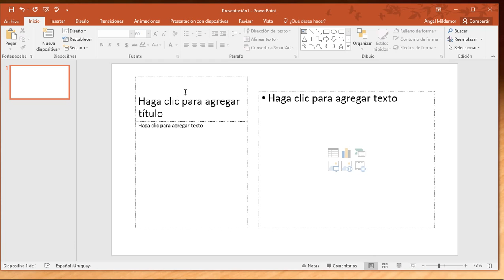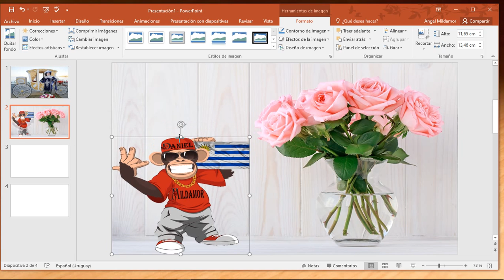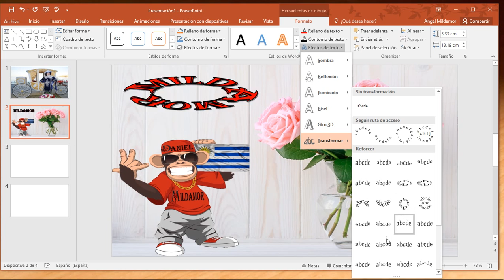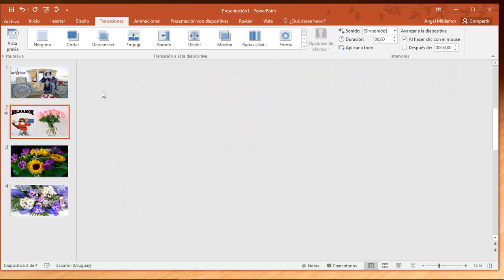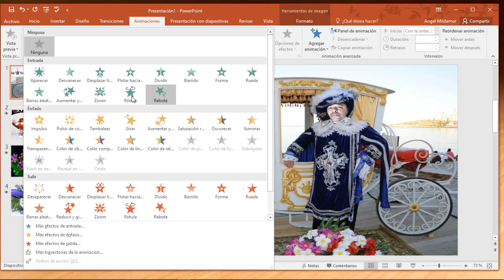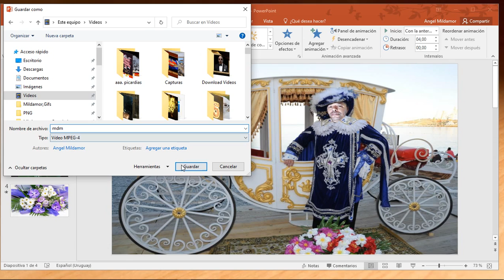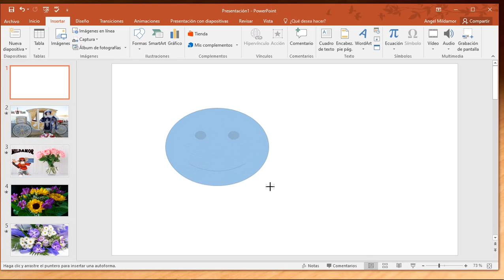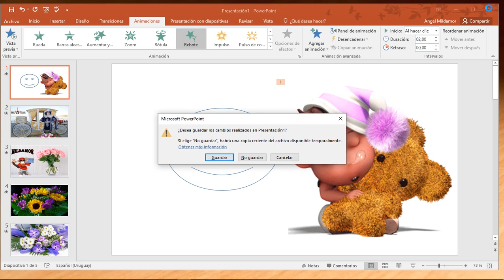Tutorial Como hacer intros en PowerPoint {Daniel Angel Mildamor}